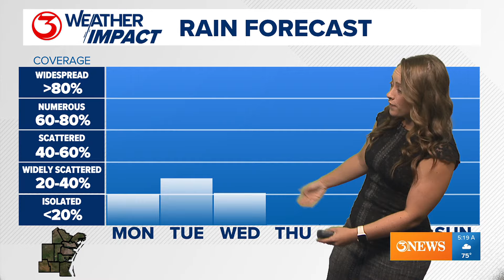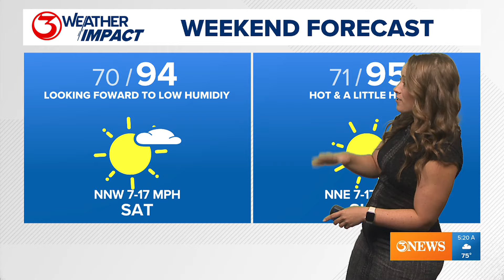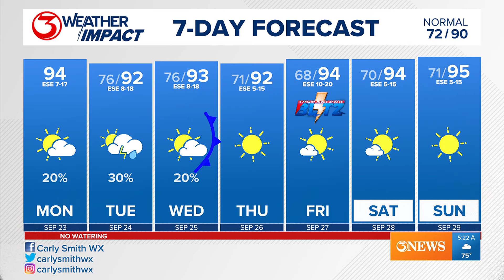Still hot despite incoming cold front later this week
Humidity and heat index levels are expected to drop Thursday following the arrival of our midweek cool front.